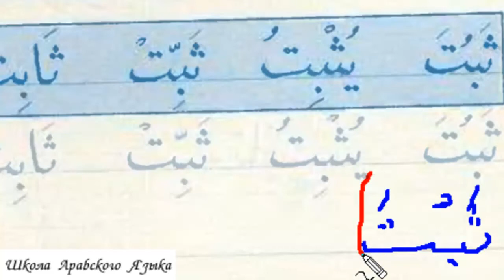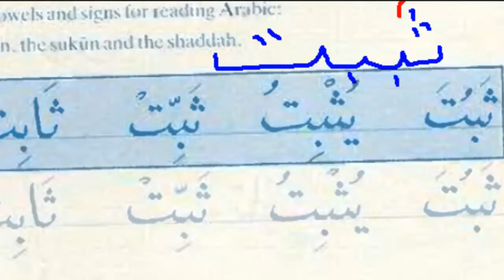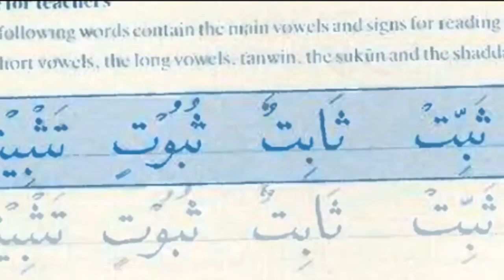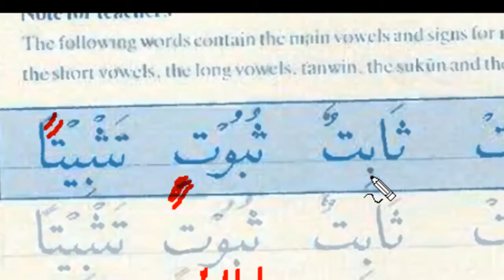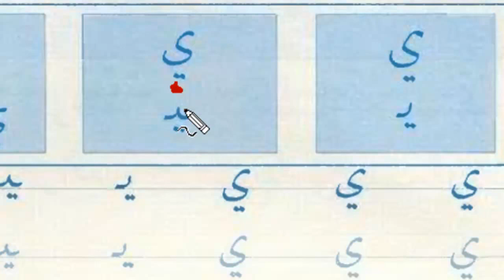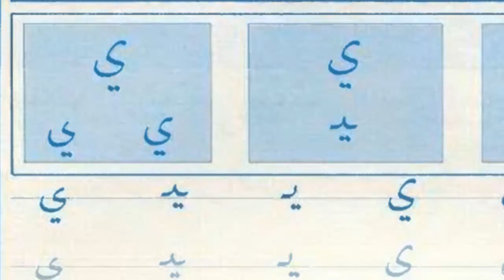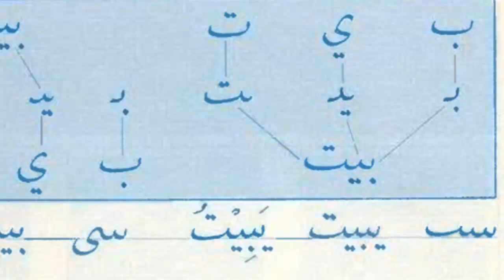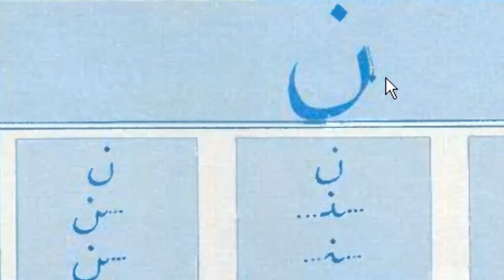Арабский алфавит, урок № 2